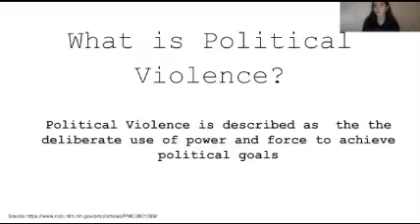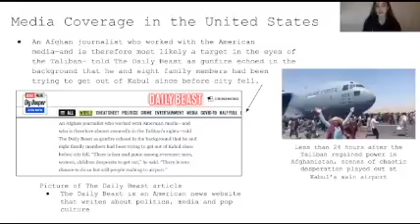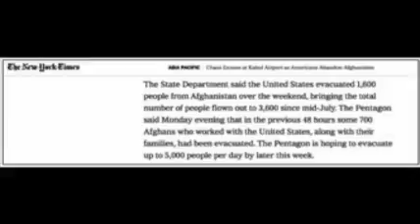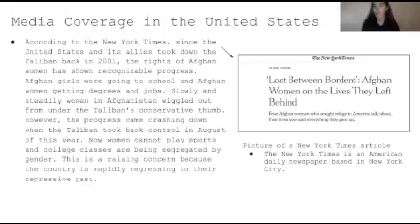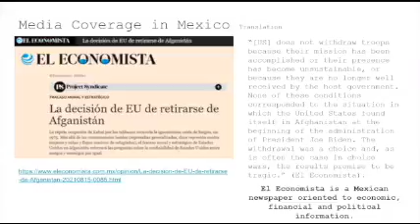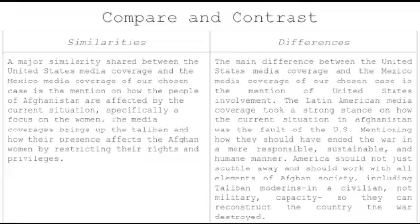Political Violence Crisis and Migration in Afghanistan